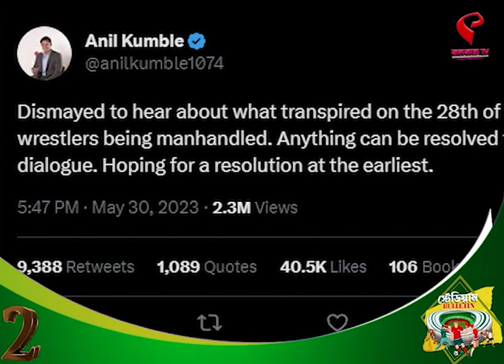Stadium Bulletin | IPL ফাইনালের পর সারা রাত কী করেছিলেন মোহিত শর্মা?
website link for this copy :
@Kolkata Tv